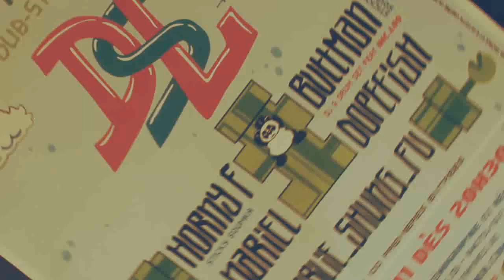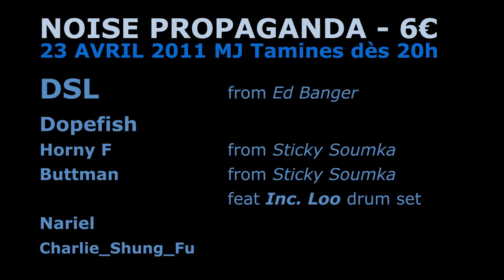Noise Propaganda (with DSL from Ed Banger) 23/04 @ Tamines (Namur) - TRAILER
Noise propaganda festival, un évènement electro dubstep, avec un concert de DSL de l'écurie Ed Banger.

MJT Tamines 1a rue du presbitère
1a rue du presbitère
Tamines, Belgium

6€ - 1 compile electro hip hop offerte aux 100 premiers
20h30 - 3h00

Line Up

Buttman (Dj & Drum Set feat INC. LOO)

Une vidéo réalisée et montée par
Dennis Watosay Guerra - Graphiste-Infographiste à Sambreville

Un production du collectif audiovisuel Sticky Soumka à Tamines
Buttman - Horny F - Watosay

Buttman - Computer revenge
Computer revenge - Elegant perverts remix
Computer revenge - L'oeil remix